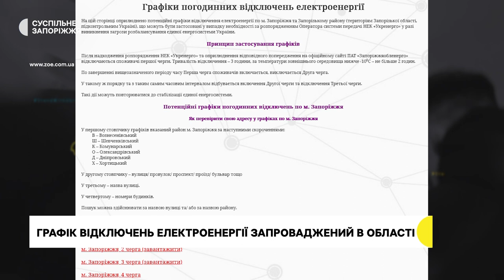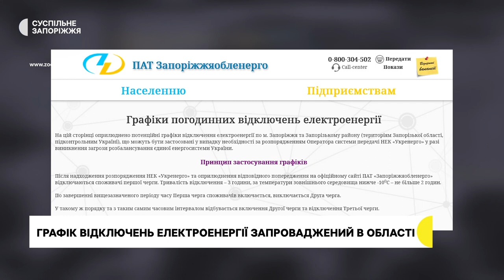У Запоріжжі та Запорізькому районі запроваджені погодинні відключення електропостачання | Новини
Графік погодинних відключень електроенергії почав діяти відсьогодні у Запоріжжі та Запорізькому районі - на території, підконтрольній Україні. Згідно з розпорядженням компанії “Укренерго”, розпочали відключення о 6:30. Про це Суспільному сказала речниця товариства “Запоріжжяобленерго” Зореслава Цупренко.